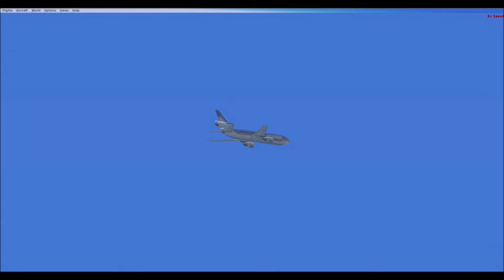DC-10 from Anchorage to Tokyo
Artic Circle